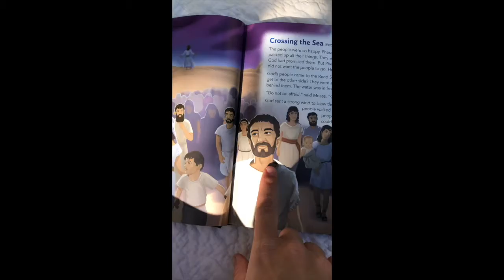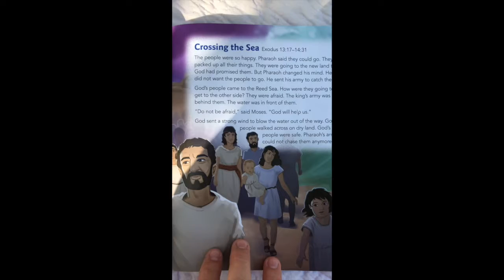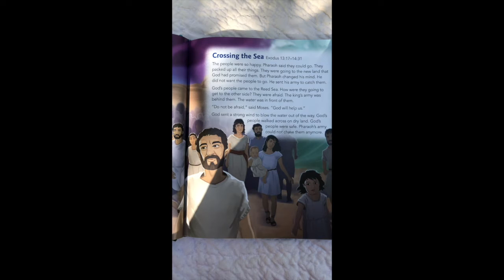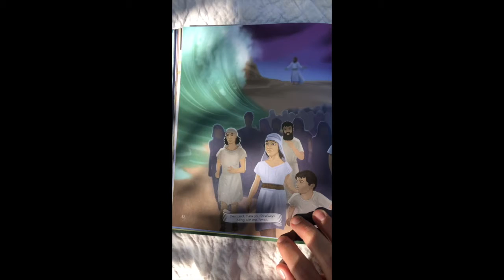Sunday School October 18, 2020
This week Pharaoh changes his mind about letting Moses and the people leave Egypt, and he tries to stop them! Oh no! The people get stuck between Pharaoh's army and the Reed Sea - what will happen next??? Hint: God saves the day! Watch along to find out how.

For today's science experiment, you'll need:
• a jar or other clear container (preferably with a lid)
• 1/2 measuring cup
• oil (vegetable oil, canola oil, etc)